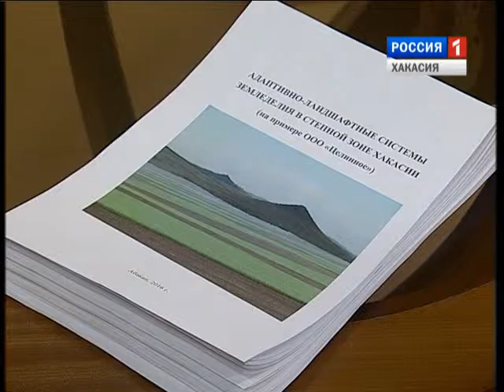Беседа Е.Я. Чебочаков